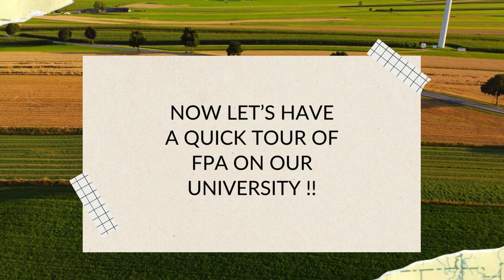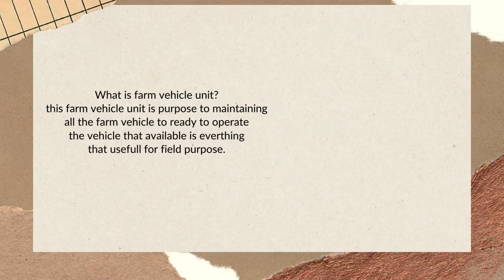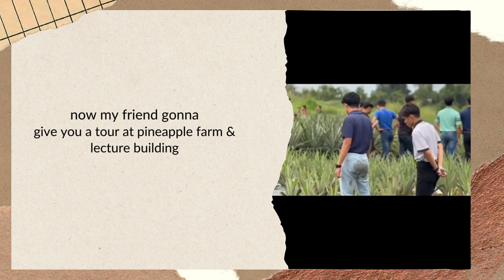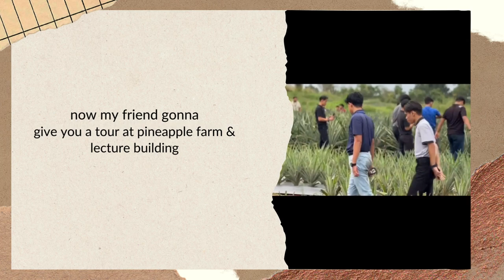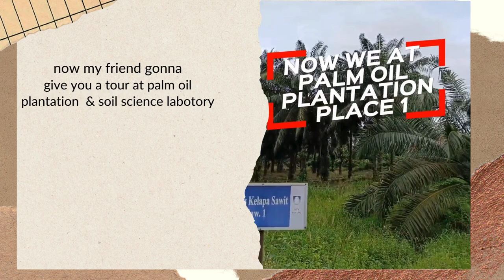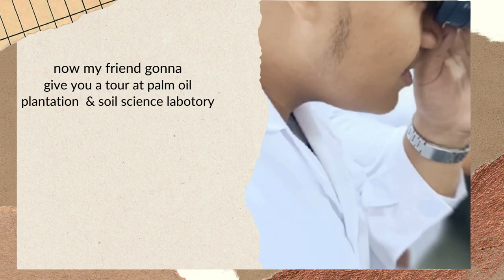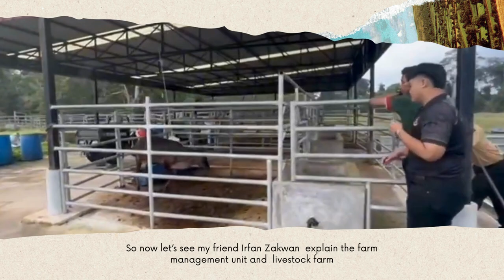UED 102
1.)MUHAMMAD SHAHIM (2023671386)(FARM VEHICLE UNIT &PLANT SCIENCE LAB )
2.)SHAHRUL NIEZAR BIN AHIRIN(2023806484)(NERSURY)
3.) MUHAMMAD ASYRAF BIN MOHD ZULIMAN (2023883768)(PINEAPPLE FARM)(LECTURE BUILDING)
4)MOHAMAD IRFAN ZAKUWAN BIN AHMAD ZAMRI (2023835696)
(farm management unit)
(cattle farm)
5) MEGAT MOHAMMAD AZIB BIN AZAMAN
(Oil palm plantation)
(Soil laboratory)
6. MUHAMAD DANIAEL BIN MUHAMAD BAHARUDIN (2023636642)
(taman herba)